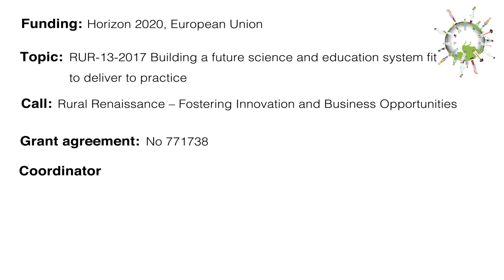NextFOOD Project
Funding: Horizon 2020, European Union
Call: Rural Renaissance – Fostering Innovation and Business Opportunities
Topic: RUR-13-2017 Building a future science and education system fit to deliver to practice
Grant agreement: No 771738
Coordinator: Dr Martin Melin, Swedish University of Agricultural Sciences, Alnarp, Sweden
Financial project manager: Christer Borglin, Swedish University of Agricultural Sciences, Alnarp, Sweden
Duration: May 2018 to May 2022
This project has received funding from the European Union's Horizon 2020 research and innovation programme under grant agreement No 771738. The present Deliverable reflects only the author's view and the Research Executive Agency is not responsible for any use that may be made of the information it contains.